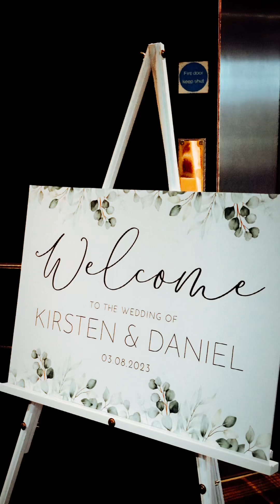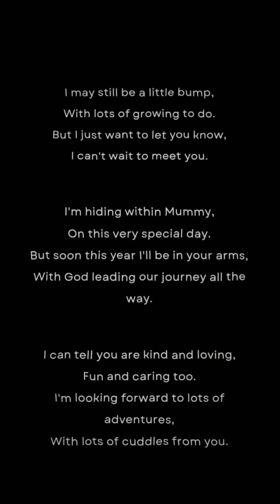Kirsten & Daniel Wedding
Wedding of Daniel and Kirsten